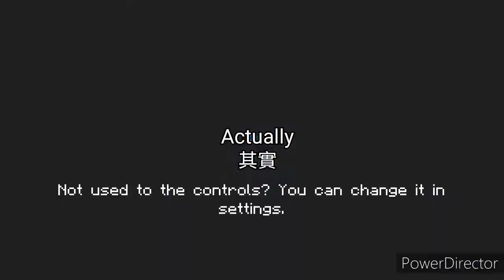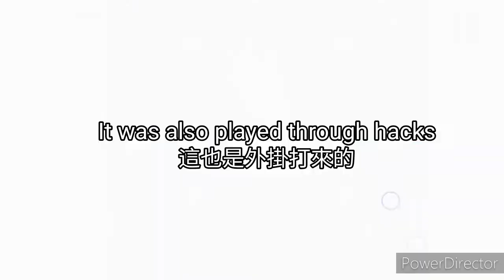I admit hack/我承認我開掛